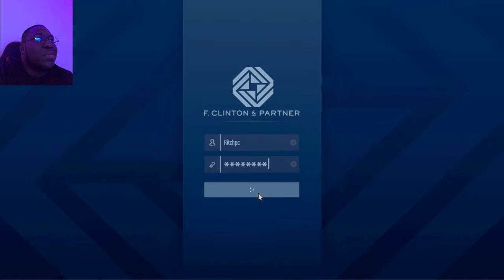GTA 5 ONLINE : CEO F.S.F The Contract DLC Business Missions [4K ULTRA GRAPHIC] - 1ST EDITION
I WILL BE PLAYING AS F.S.F CEO AND I INVITE YOU TO WATCH ME MAKE MY WAY OUT TO HAVING THE MOST SUCCESSFUL BUSINESS. IN THIS VIDEO YOU WILL BE ABLE TO ASSIST ME AN A VIP CLIENT PROTECTION MISSION FOR OUR PARTNER FRANKIN.